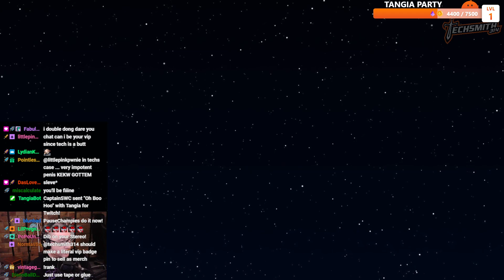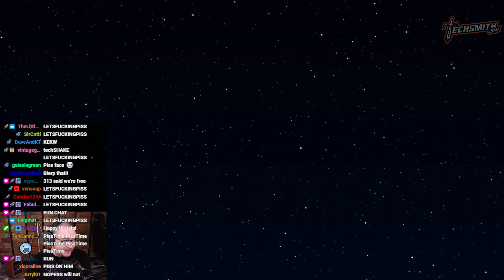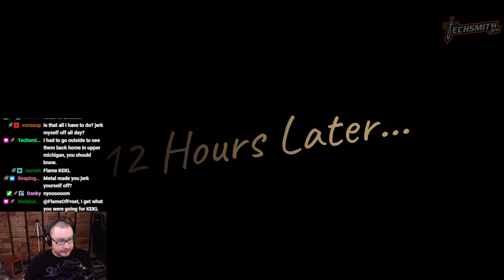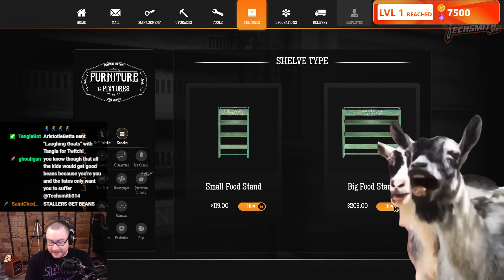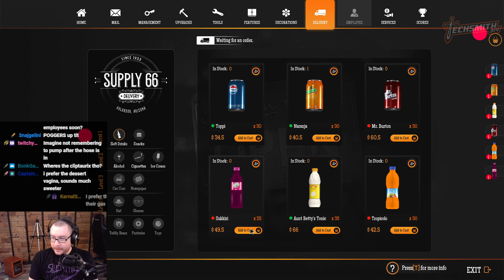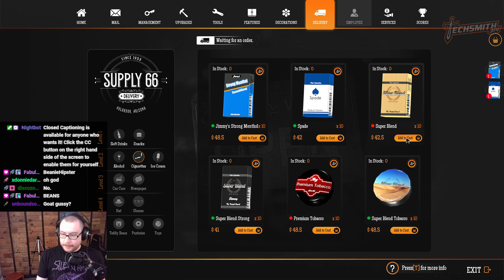TS314 Archive: Gas Station Simulator: Airstrip DLC Day 1 [05-15-23]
This VOD was originally streamed on May 15th, 2023, by Techsmith314 on his Twitch channel. Originally titled "The Dee Pee Airstrip".
0:00 Just Chatting